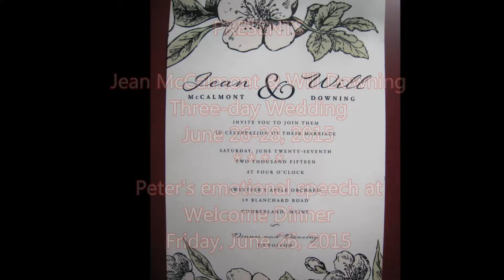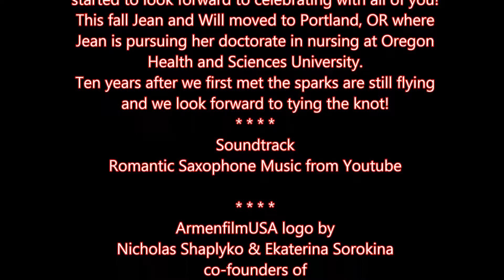Jean & Will Wedding: Peter's Welcome Dinner Speech 26 June 2015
Soundtrack: Romantic Saxophone Music from Youtube